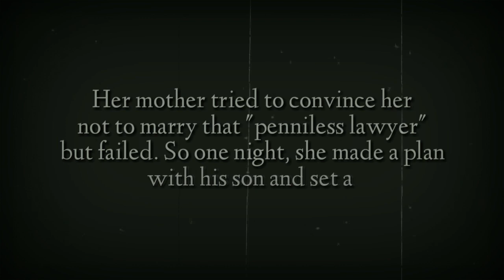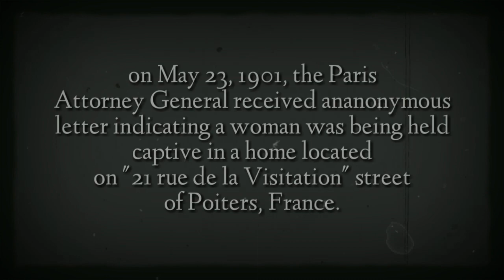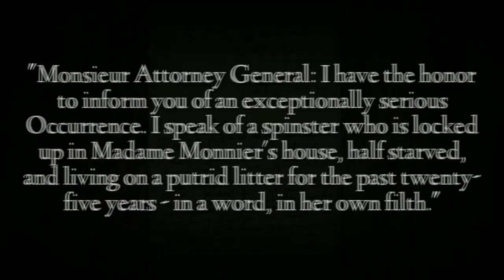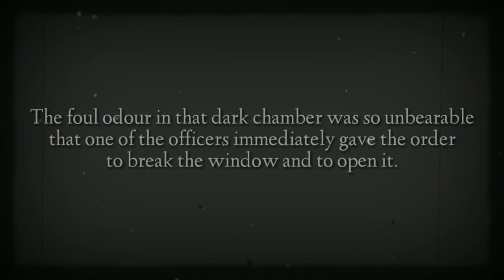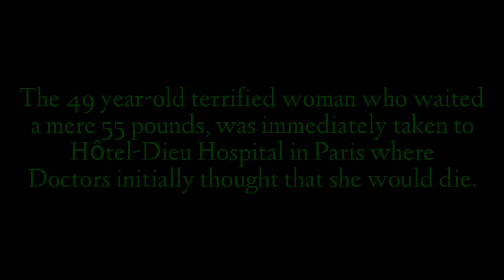DISTURBING STORIES⇒A Girl Locked Up In Attic For 25 Years ▢ Blanche Monnier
Disturbing Stories- by THE UNFIXED.

Blanche Monnier (1 March 1849 – 13 October 1913), often known in France as la Séquestrée de Poitiers, was a woman from Poiters, France, who was secretly kept locked in a small room by her mother for 25 years. Monnier had, according to officials, not seen sunlight for her entire captivity...

In Video Song - Scifi